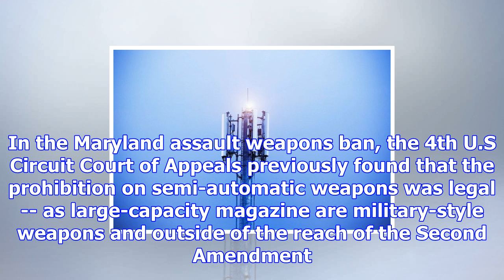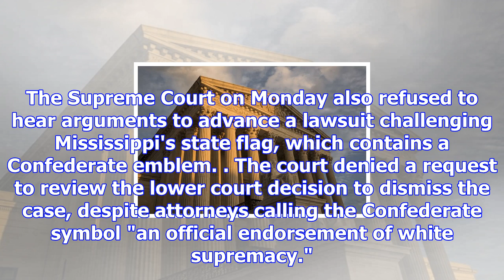Supreme court rejects challenges to assault weapons ban, open-carry policy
Nov. 27 (UPI) -- The U.S. Supreme Court on Monday declined to hear challenges to laws on assault wea...